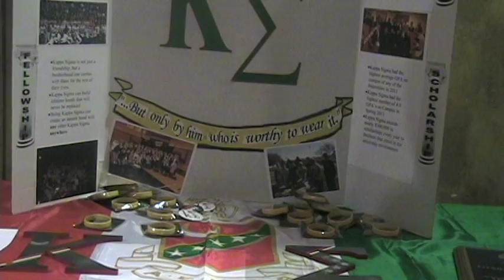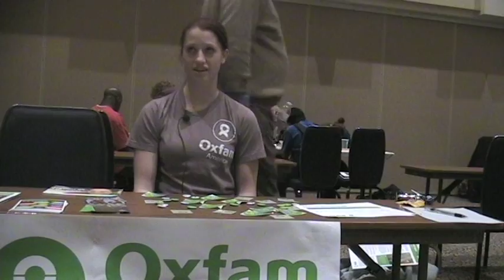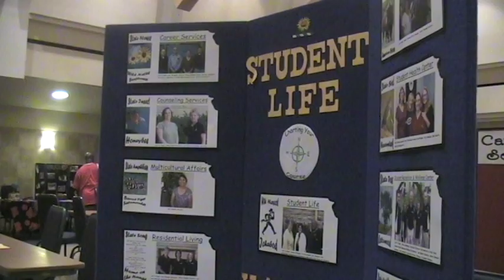Spring Organization Fair by: Ivan Moya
Washburn University's organization fair in spring of 2012.